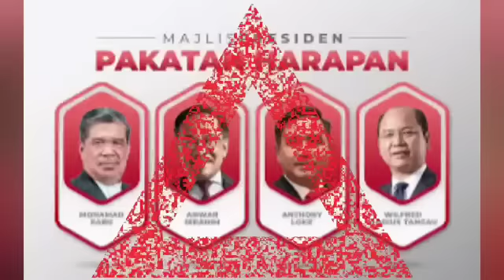Habislah Muhyiddin : AUDIT BAKAL DIBUAT MENGEJUTKAN MUHYIDDIN